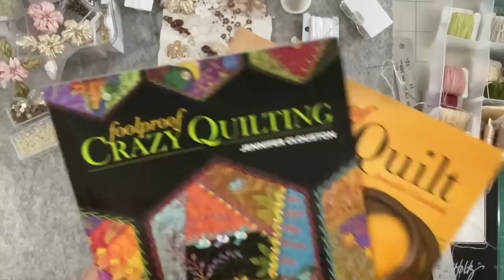Part 35 Champagne garden / The Glasshouse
Part 35 Champagne garden...down the path … The Glasshouse.

Interview with Anne Brook.

Jessie Chorley panel is The Garden purchase from her website. Below is my playlist if you are interested in watching how I stitched my panel in my style.

And this is Sonja Steptoe video showing how to make a bead daisy.

The two books are..

A-z of Embroidered Flowers by search press classics

Foolproof Flower Embroidery

I will be making 4 versions of the project

1. Pastel wash on a timber bobbin

2. Champagne and cream on a timber bobbin

3. French garden / Antique rose the piece will be a panel on antique linen

4. Splash of colour / Doily display

The DMC pastel colour range is below
Purple 28/3042/3743
Pink 23/3727/3726
Blue 932/3753/931
Cream ecru/3866/842

Corrine from To be loved treasures